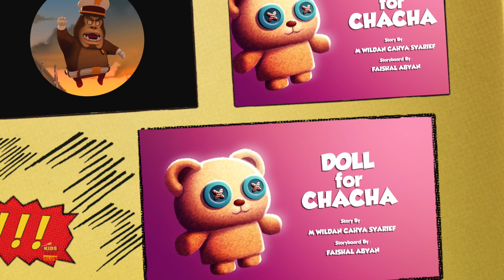Fang mich, wenn du kannst - Gob And Friends + lustige Videos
Fang mich, wenn du kannst durch Kids Baby Club ist ein Kinderreimekanal für Kindergartenkinder. Diese Kinderlieder eignen sich hervorragend zum Lernen von Alphabeten, Zahlen, Formen, Farben und vielem mehr.